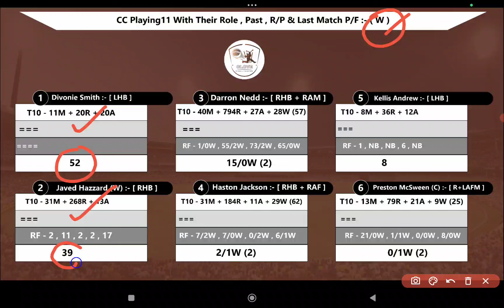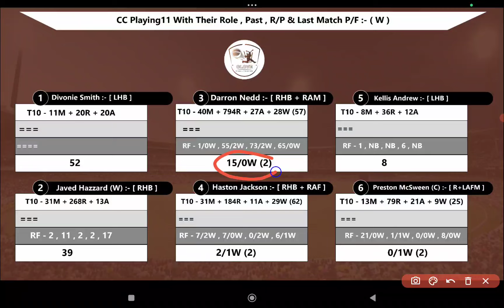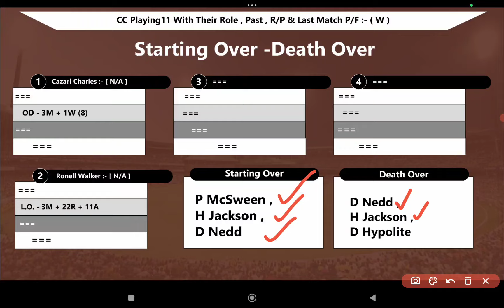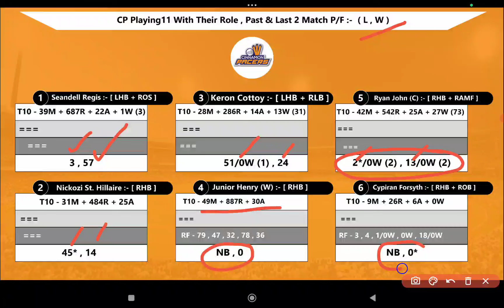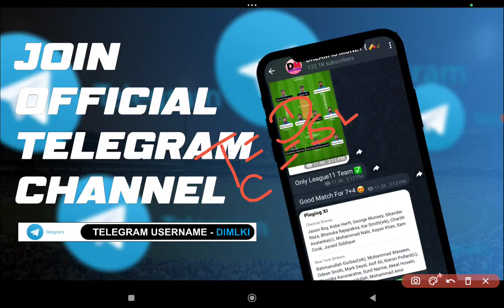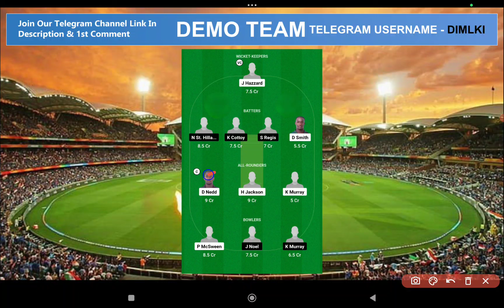CC vs CP || CC vs CP Prediction || CC VS CP 8TH SPICE ISLE T10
This Video Also Include :

CC VS CP LAST Match PERFORMANCE
CC VS CP Prediction
Prediction
Clove Challengers vs Cinnamon Pacers T10 Match Prediction
CC VS CP T10 Match
CC VS CP 11TH JUNE
CC VS CP T10 TEAM
CC VS CP FANTASY TEAM
SPICE ISLE T10 Prediction
CC VS CP PLAYING Prediction
CC VS CP POCCIBLE11 FOR T10 Match

1. This Analysis Based On My Understanding , Knowledge , And Instinct . While Selecting Your Team , Consider The Point Mentioned And Make Your Own Decision .

3. This games involves an element of financial risk and may be addictive,so.please play responsibly and at your own risk..

4. DREAM IS MONEY Do Not Permote Any Gambling App And Not Liable For Any Profit Or Loss Which May Arise From Any App